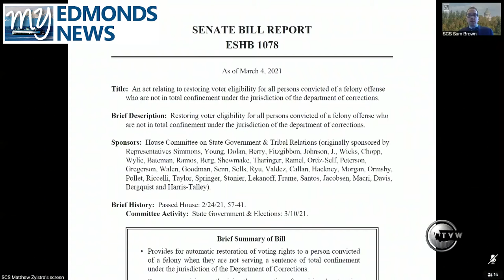My Edmonds News Daily Legislative Report (March 10, 2021) – Felony Voting Restoration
My Edmonds News presents the Daily Legislative Report, covering the 2021 Washington State Legislature. The Senate State Government & Elections Committee, heard testimony on Engrossed Substitute House Bill 1078, which would restore voting rights to formerly incarcerated individuals convicted of a felony. The bill was passed by the House on February 24th, by a vote of 57-41, and would have to pass through the Senate next.